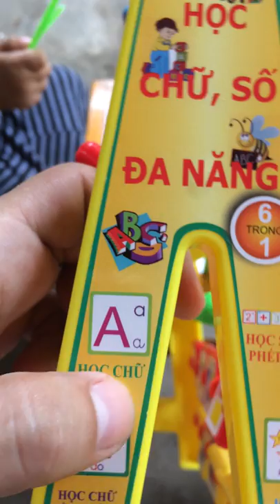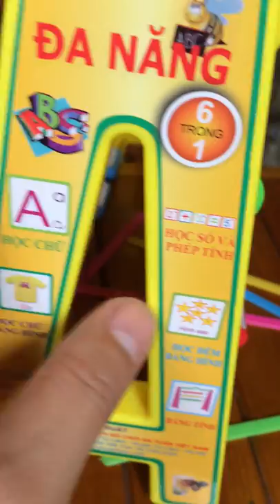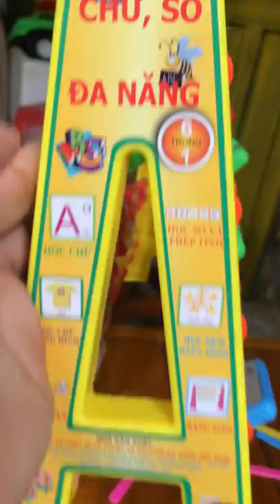Bảng học chữ số đa năng 6 trong 1 - Antona cho bé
Bảng học chữ - số đa năng mẫu 1 là đồ chơi thuộc dòng đồ chơi giáo dục của Công ty CP TBKT và Đồ Chơi An Toàn Việt Nam. Dựa theo việc nghiên cứu sự phát triển các kỹ năng cơ bản của trẻ trong những năm đầu đời, Công ty Đồ Chơi An Toàn Việt Nam đã áp dụng phương pháp đào tạo sớm vào bảng học chữ - số đa năng. Bé có thể vừa học vừa chơi với , tiếp thu kiến thức một cách chủ động và mang lại hiệu quả tốt nhất. Bảng học chữ - số đa năng là một đồ chơi giáo dục không thể thiếu trong những năm phát triển đầu đời của bé.
Bảng học chữ, số đa năng 6 trong 1 Antona được làm từ chất liệu an toàn, giúp trẻ vừa giải trí vừa rèn luyện kiến thức dễ dàng, hứng thú.
• Bảng gồm 2 mặt, 1 mặt học số, 1 mặt học chữ
• Chất liệu nhựa nguyên sinh, không độc hại
• Gồm số, dấu, hình khối cơ bản, chữ cái, hình ảnh
• Giúp trẻ học chữ, học từ, ghép vần, học số, học đếm và làm tính